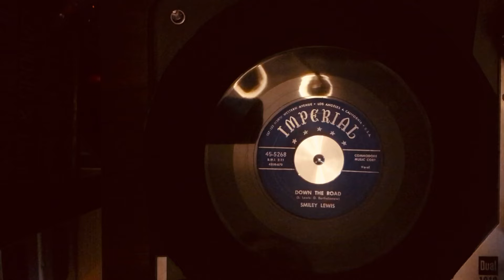Smiley Lewis- Down The Road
Imperial Records 5268. Released 1954